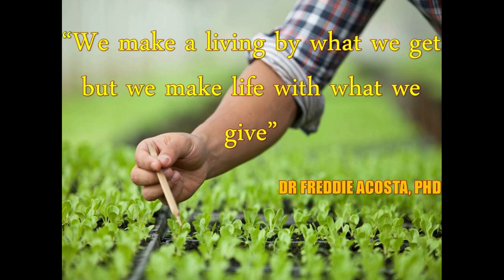EVERY FARMER DESERVES FINANCIAL FREEDOM! HOW I EARN $100 FROM 50 DRAGON FRUIT CUTTINGS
I will try to upload more like this in the future.